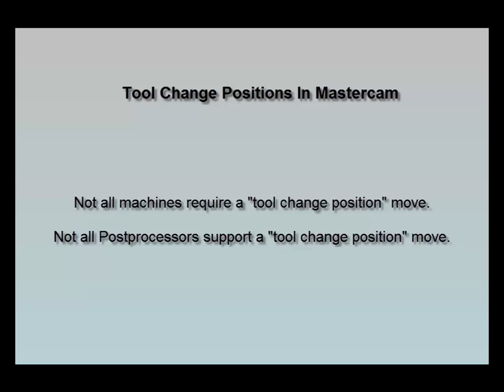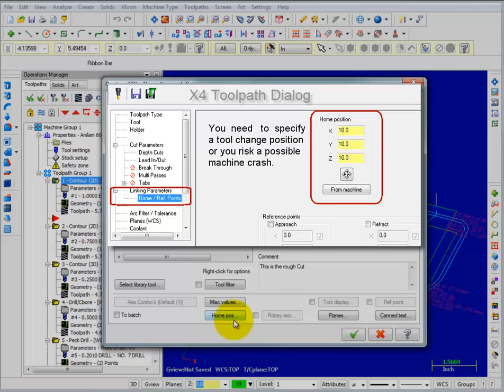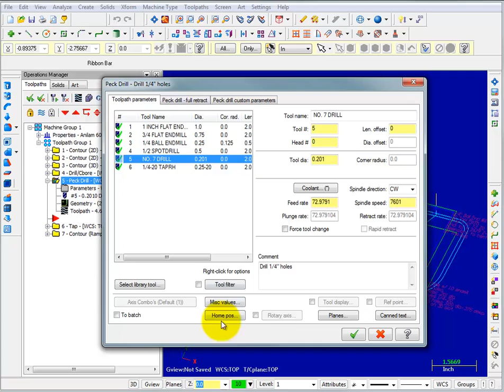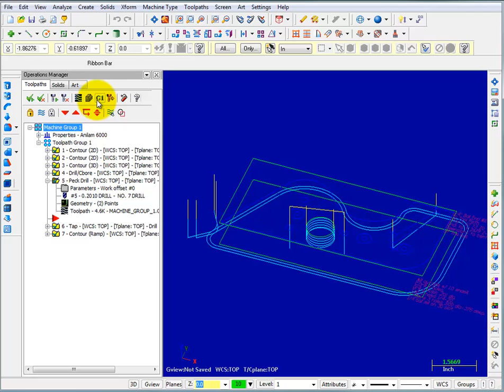TFM - Mastercam Tool Change Position Output & Control.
Some post have the ability to output a "Tool Change Position". Usually this is just before a tool change or at the end of the NC program. It's cobvenient for Manual Tool Change machines and if output at the end it's a convenient "part change" position (easy access).  This is how to change the "Home Position" in Mastercam X3 & up.